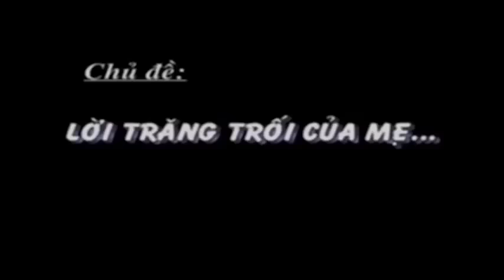Khóc Hết Nước Mắt "Lời Trăn Trối Của Mẹ" l Thầy Thích Thiện Thuận